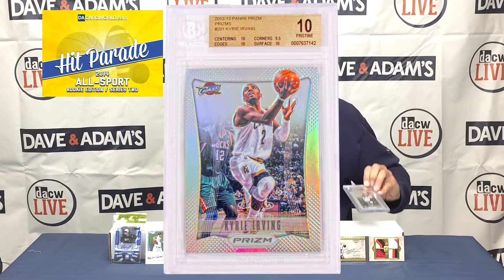2014 Hit Parade: All-Sport Rookie Edition Series 2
Your chance to win a 2012 Upper Deck Black BRL14 Russell Wilson Lustrous Rookie Patch Auto #5/5!

13 Cards Per Pack

Only 100 packs produced - nothing but rookies!

The following cards are guaranteed in every pack:

* 2 Rookie Autographs
* 1 Rookie Relic
* 8 Other various Rookies

Also look for 10 Tremendous Ten redemption cards!

The Tremendous Ten cards include the Grand Prize: 2012 Upper Deck Black BRL14 Russell Wilson Lustrous Rookie Patch Auto #5/5!

Plus the following cards:
*2012/13 Panini Prizm #201 Kyrie Irving Prizms Rookie BGS 10
*2010 Donruss Elite Extra Edition #132 Manny Machado Aspirations Rookie Auto #041/100 BGS 9.5 Raw Card Review
*2013/14 SP Game Used RF2YM Nail Yakupov & Nathan MacKinnon Rookie Fabrics Dual Patch #02/25
*2012 Topps Five Star FSFA4DM Doug Martin Rookie Gold Quad Patch Auto #11/15
*2003/04 Sweet Shot LJJ LeBron James Rookie Jersey
*2009/10 Rookies and Stars #6 Stephen Curry Freshman Orientation Rookie Jersey Auto #04/25
*2011/12 Panini Contenders #218 Ryan Nugent-Hopkins Rookie Auto #546/800
*2011 Bowman Chrome Prospect BCP220 Matt Moore Rookie Auto
*2011 Topps Chrome #212 Von Miller Rookie Refractor Auto #10/99

Tremendous Ten redemptions must be submitted to Dave and Adam's Card World.

Once all Tremendous Ten redemptions are received we will hold a live drawing - two weeks after we sell out - on DACW Live to give away the cards.